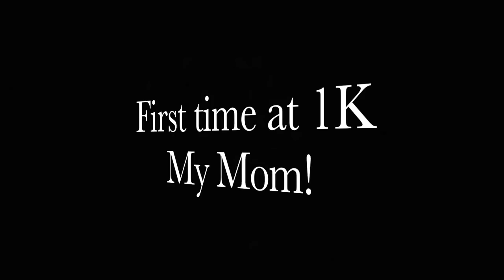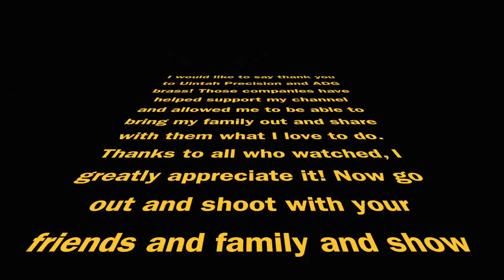My Family 1,000 Yards for the First Time!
I planned a trip with my family to go out, so I set up a full size IPSC silhouette at the 1,000 yard line got the rifle on target and turned over the Uintah Precision chambered in 6.5 Creedmoor to them! It was a very windy day holding 5-10 MOA for wind to get the 140g Barnes match burners on target. Despite the conditions I successfully spotted each shooter on to the target within a few rounds each. This is a true testament to the precision of the UPR10 and shows the versatility of the 6.5 Creedmoor for everyone to make it a pleasant experience. I am proud of everyone here for getting rounds on target, but my mom probably has the least experience behind a scoped rifle and she listened to my calls perfectly and made great shots getting her on target twice! Just a plain fun day at the range and I wanted to share it with you guys. Get your family out to the range and enjoy some time behind the trigger!

And please come join the Reloaders network!

Scopes
My #1 pick for a LR scope! Only 300$
SWFA SS 12X MOA
SWFA SS 12X MIL
My Vortex scope
New model PST scope

Rifle accessories
Vortex bubble level
Caldwell pivot bipod
Fake atlas
Nikon 4k rangefinder
Camo paint
Muzzle brakes

Reloading
Highly recommend! Digital reloading scale only 18$!
Lee complete reloading kit
Lee ultimate dies
Lyman chamfer tool kit
Universal Reloading tray
Target shoot n see targets

How I survive the Desert climate!
Personal Favorite! Carhartt hoodie
Carhartt Full swing steel Coat
Carhartt coveralls
Backpack Velox 2
Edge glasses
Shemagh scarf
Sun hat